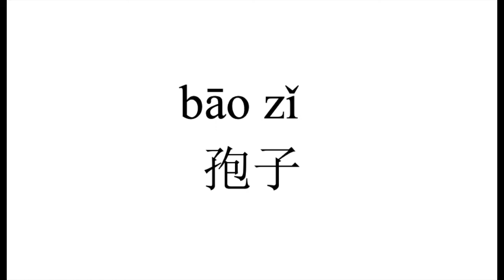98 How to pronounce 孢子（bao zi） in Chinese?|普通话水平测试用普通话词语表（表一）